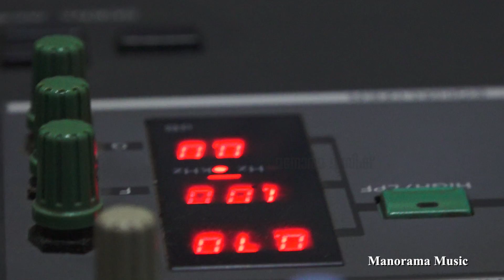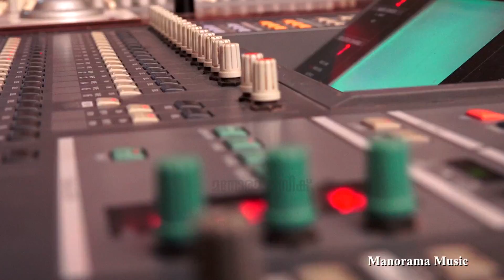Onnukondum Sankadathin | Sadhu Kochu Kunjupadeshi Songs | Evergreen Malayalam Christian Songs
Onnukondum Sankadathinnavakasam
Lyrics & Music: Sadhu Kochu Kunjupadeshi
Singer: Chorus
Album : Aswasageethangal
Content Owner : Manorama Music